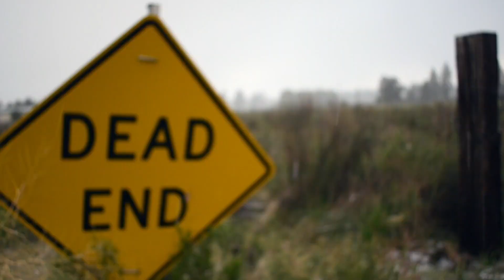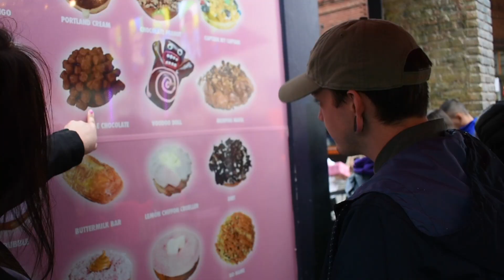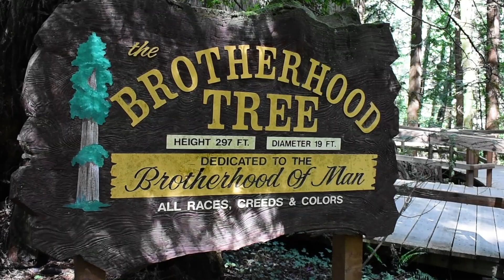Reflect and Reset (2017)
Reflect and Reset is about a get away from the day to day, 9-5 lifestyle. Three friends take a road trip from Seattle, WA to San Diego, CA and explore everything in between.